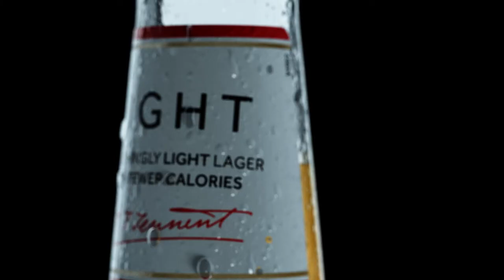Tennent's Light Launch 2